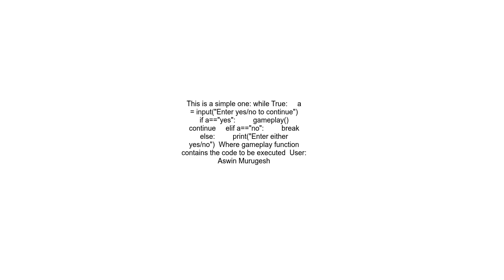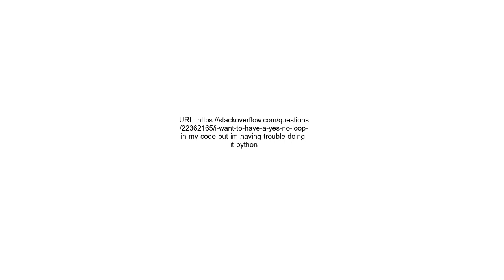I want to have a yesno loop in my code, but I&#39;m having trouble doing it python 3 3